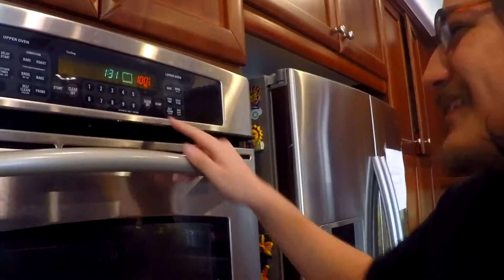How to make good lasagna